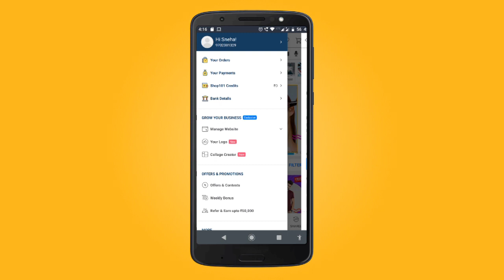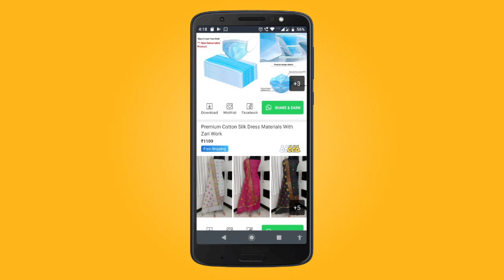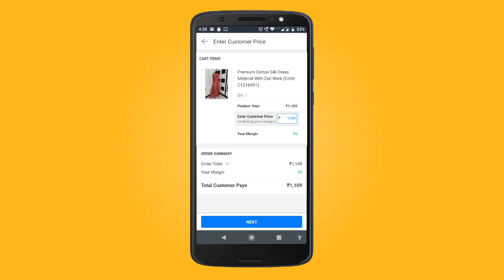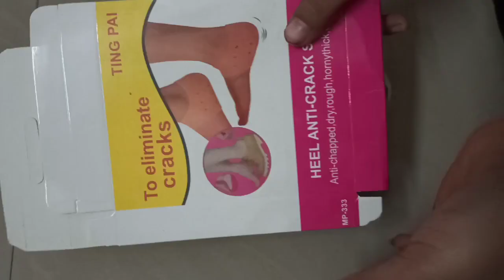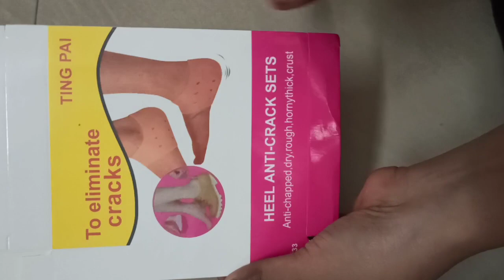நீங்க House wife ah அப்போ இது உங்களுக்கான video | காலுக்கு மாஸ்கா 🤔🤔 | Pedicure at home